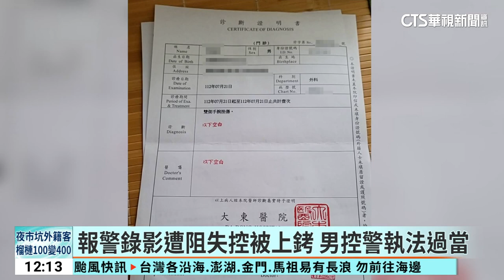申訴遭竊聽？男報警錄影遭阻失控 被壓制上銬｜華視新聞 20230830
接下來帶您關心，這件事情究竟誰對誰錯？高雄一名黃先生，日前到勞工局申訴時，竟然在一旁發現錄音筆，質疑有人竊聽，報案後，警方竟然直接將錄音筆交還給一名男子，他再度前往派出所，想要拍影片取證，卻遭到警方壓制上銬，質疑員警執法過當，對此警方回應，派出所內本來就不得拍攝，加上當時這名黃先生，被制止後竟出現攻擊行為，才會對他實施保護管束。